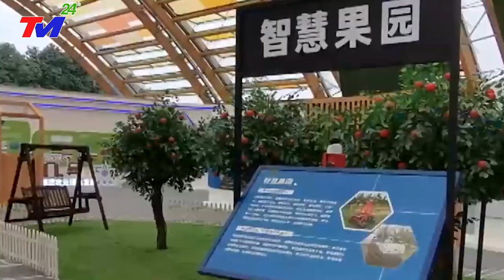VỠ DẬP TQ: HÀNG CHÂU C.hìm Trong BIỂN NƯỚC | Nghĩa.Địa ÔTÔ Bạt Ngàn X.ác Chếêt -Xe Sau Thảm.Họa